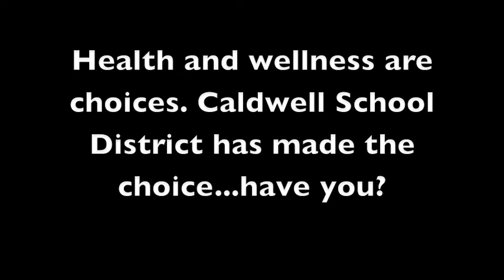employee wellness program